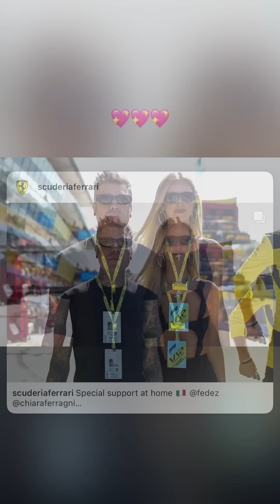Mattarella al Gran Premio d’Italia di Formula 1 a Monza🇮🇹 - The Ferragnez 11/9/22